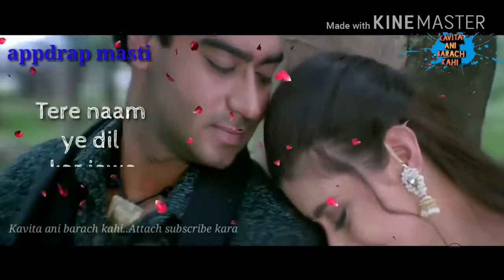tere pyar mein main marjawan hogi pyar ki jeet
tere pyar mein main marjawan hogi pyar ki jeet 2018
Appdrap masti
Appdrap
Appdrap
Appdrap
Appdrap
Appdrap
Appdrap masti
Appdrap
Appdrap masti